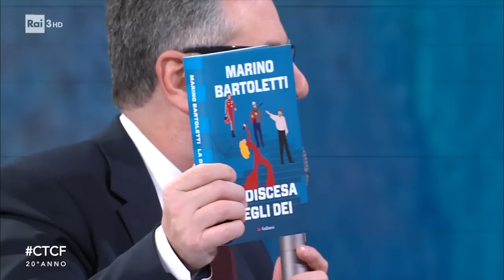Marino Bartoletti - Che Tempo Che Fa 18/12/2022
- "È stata una finale bellissima, probabilmente la più bella della storia, all'interno del Mondiale moralmente più criticabile della storia" Marino Bartoletti commenta la finale dei Mondiali di calcio che ha visto vincitrice l'Argentina a Che Tempo Che Fa.